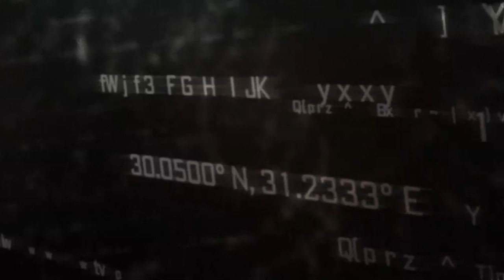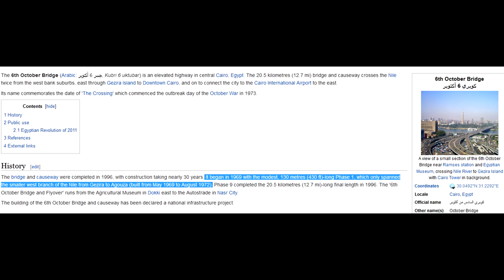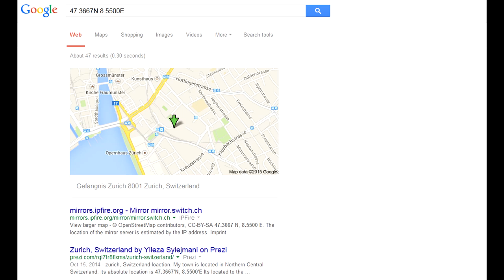Call of Duty: BLACK OPS 3 Trailer Breakdown / Analysis (CoD BO3 2015 HD)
Call of Duty: Black Ops 3 reveal trailer is finally here for CoD 2015. It might not have any Call of Duty Black Ops 3 gameplay, but it does have a lot of Easter Eggs about the story and possible campaign missions. I breakdown the trailer for you, show the secret coordinates, talk about Dr. Salim, and talk about my Call of Duty: Black Ops 3 multiplayer gameplay expectations. The CoD 2015 hype train is starting early! Choo Choo!

I capture console gameplay with The Elgato HD60 because it's the most professional device on the market for 1080p 60fps console capture.

I use ASTRO Headsets for all my gaming. They are very high quality gaming headsets. ASTRO website.

All of the gameplay in this video was achieved using a Scuf controller. This is my favorite controller I use it every single day. check them out